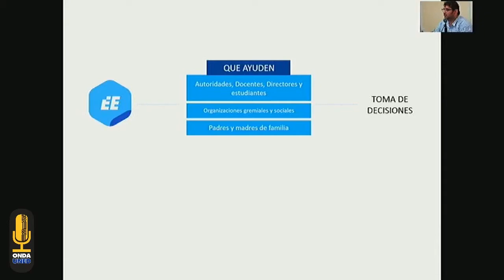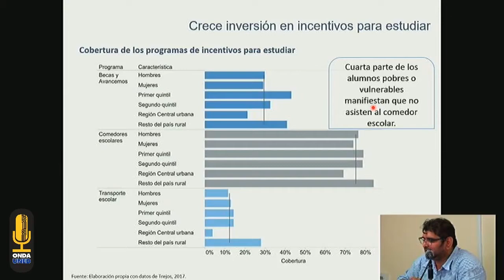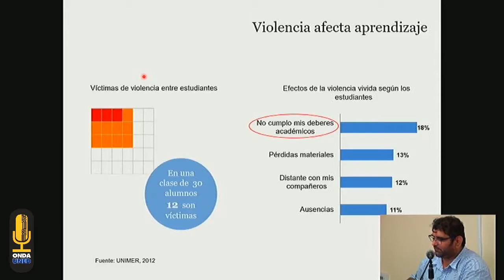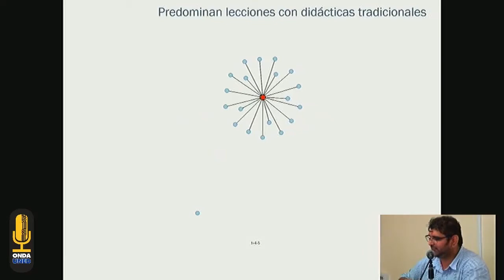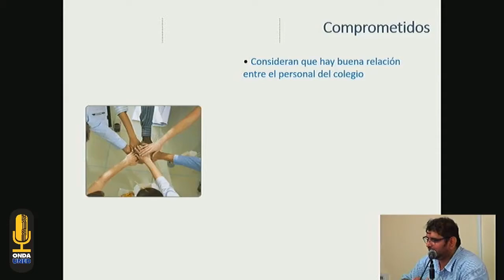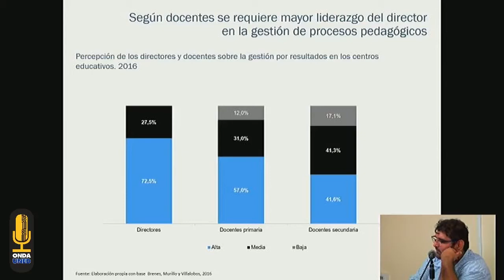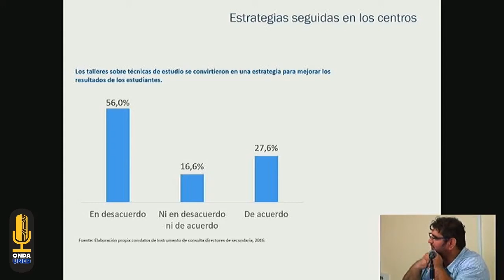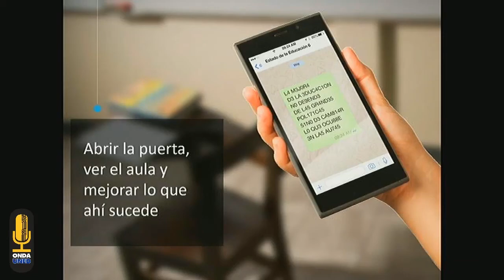Estudio Gestión de Centros Educativos desde una Mirada Docente